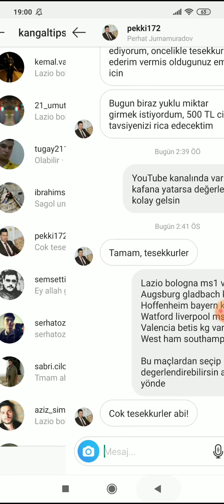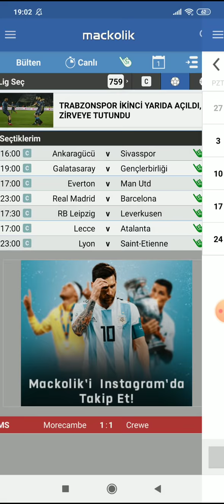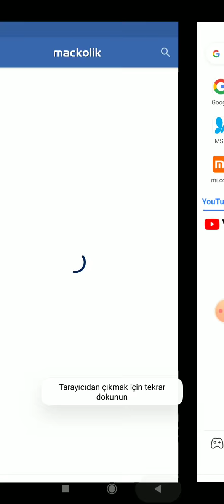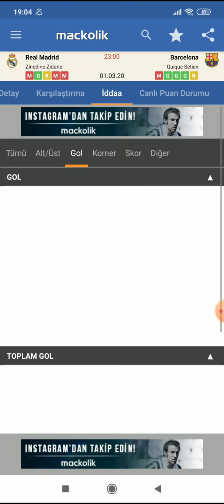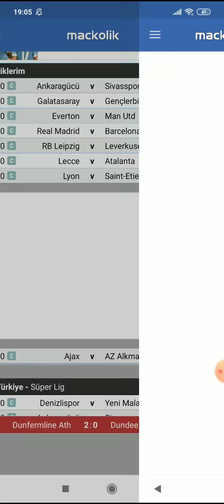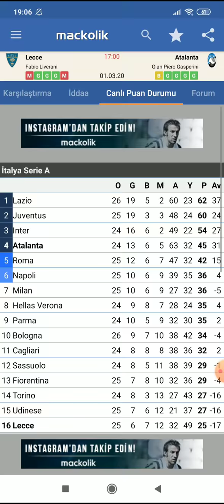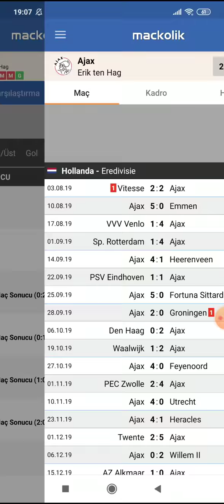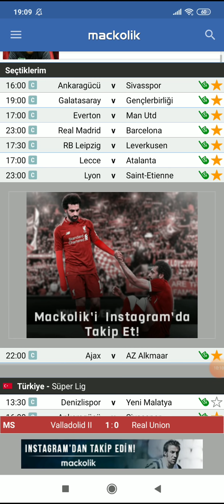1 MART 2020 İDDAA TAHMİNLERİ -MAÇ ANALİZLERİ